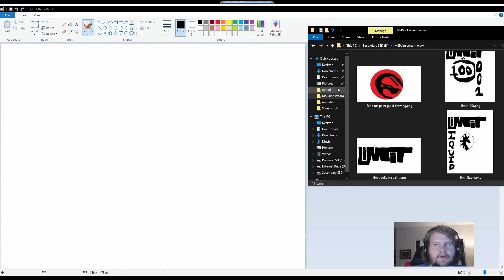How the new Echo guild logo was made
Hope you enjoy the technical short!